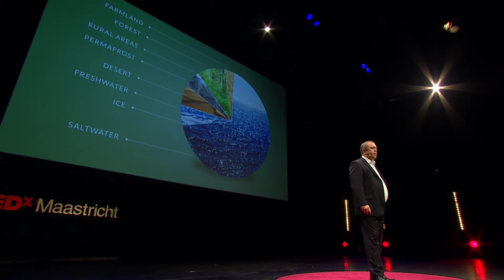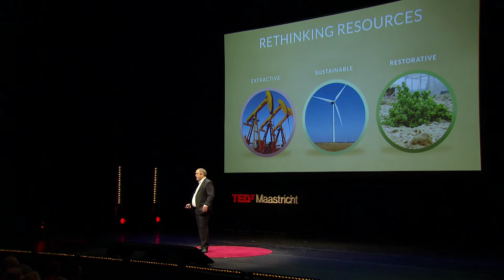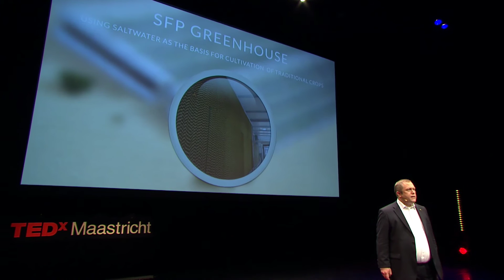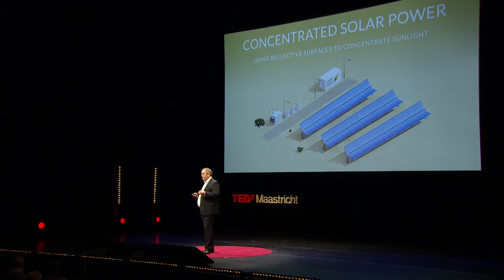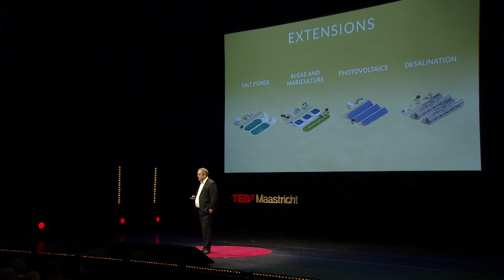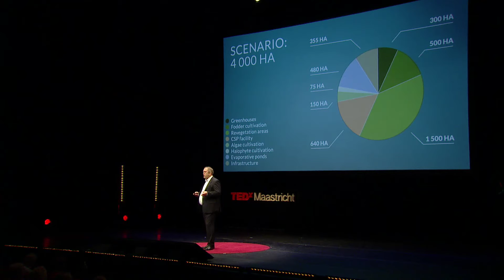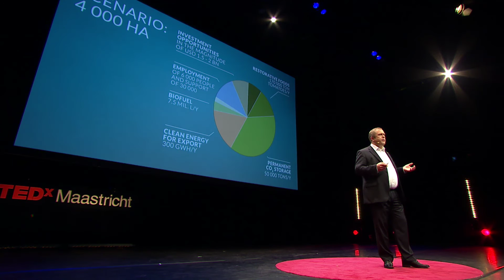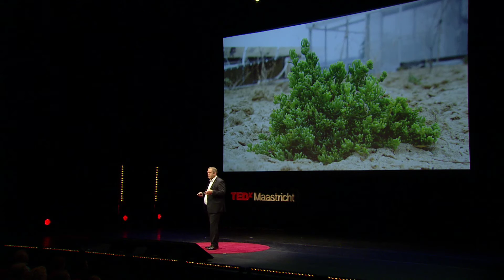Greening the desert: Joakim Hauge at TEDxMaastricht